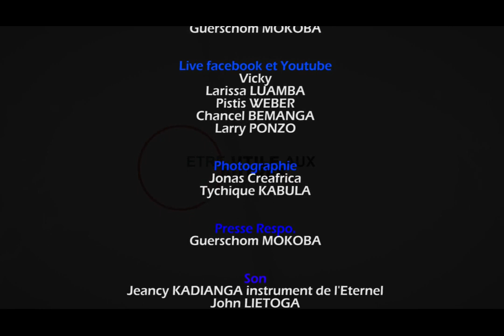La Puissance de la Parole de Dieu - Pasteur Henri Papa MULAJA